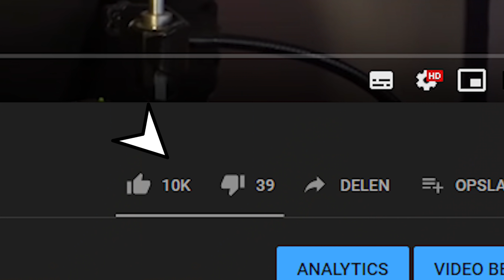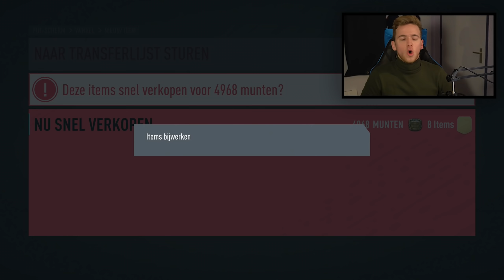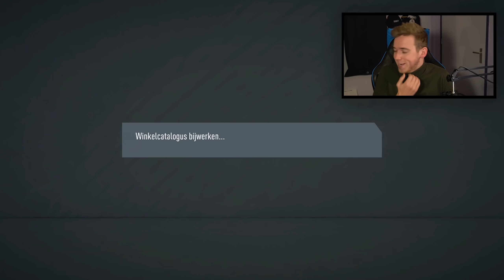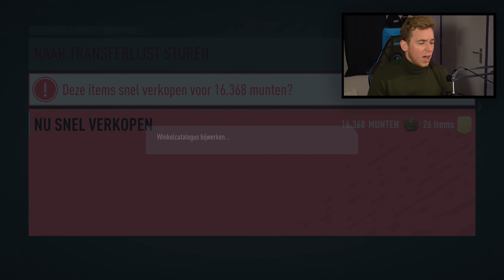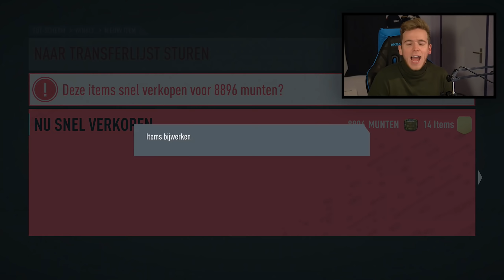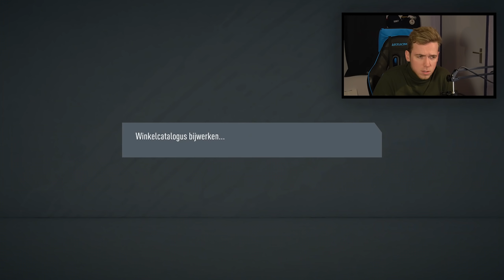WE GAAN GOKKEN LIEVE MENSEN!!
Ik heb misschien een kleine gokverslaving